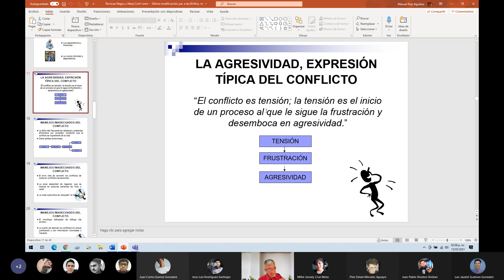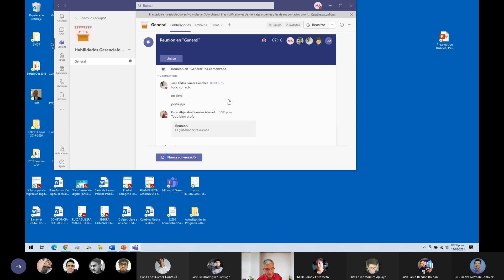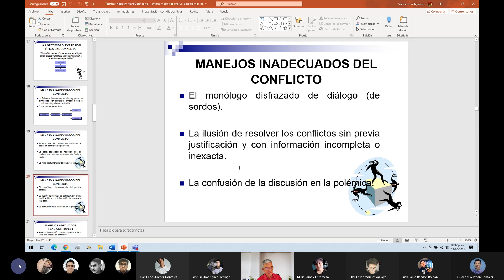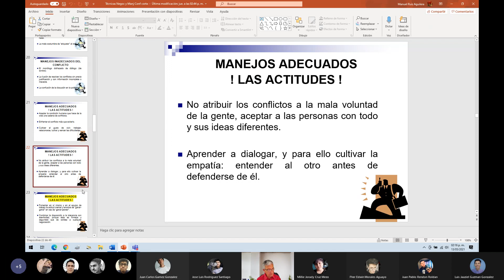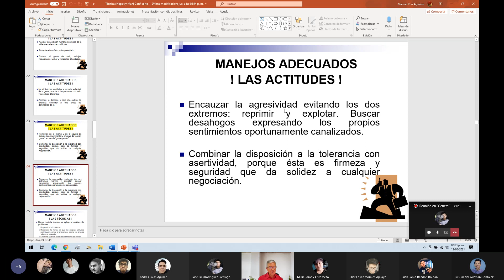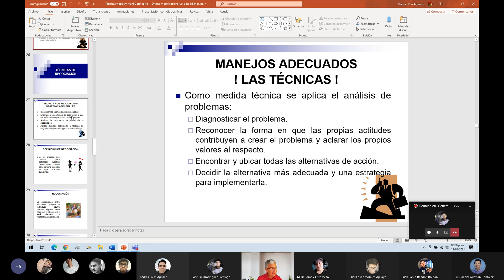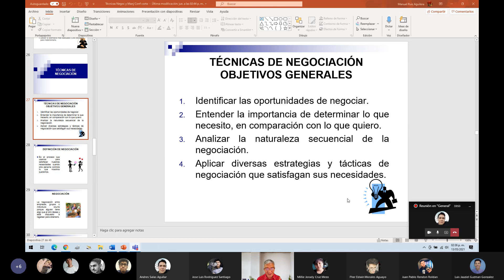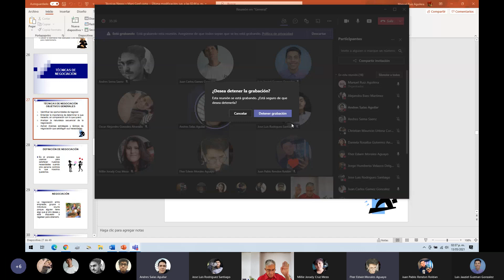Habilidades Gerenciales | 21. (13 de Mayo del 2021)